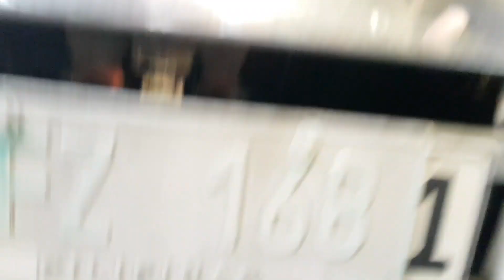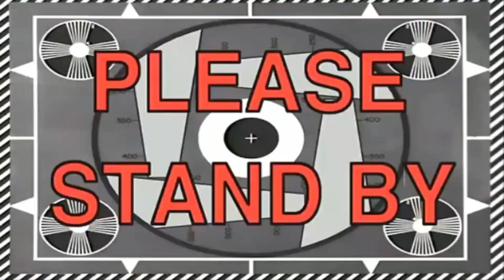LAKAS MAG WIGGLE WIGGLE NI ESCOBAR (NISSAN PATROL)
NAPAKALAKAS MO MAG WIGGLE ESCOBAR BUTI NALANG MAGALING ANG PINOY...

SUPORTAHAN PO NATIN ANG GAWANG PINOY...